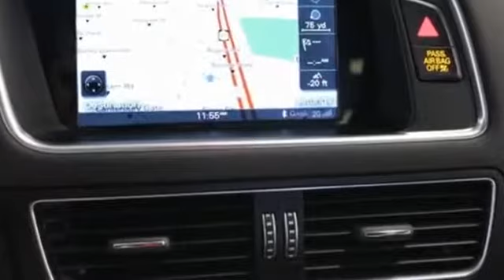2016 Audi Q5 Premium Plus Lynbrook, New York, Garden City, Valley Stream, Long Island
2016 Audi Q5 Premium Plus Lynbrook, New York, Garden City, Valley Stream, Long Island